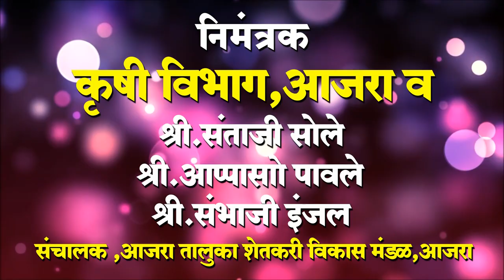C D SARDESAI SENDOFF CEREMONY 2018